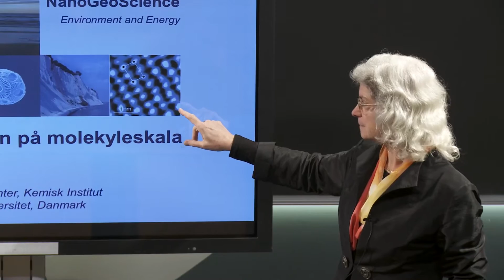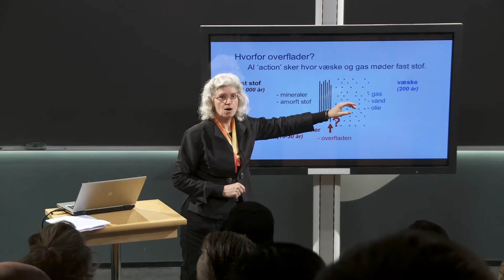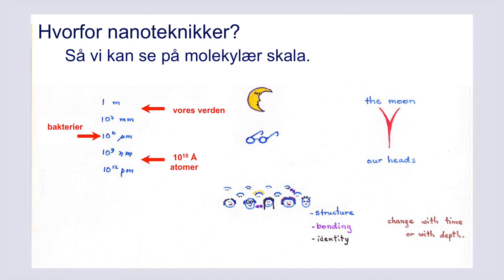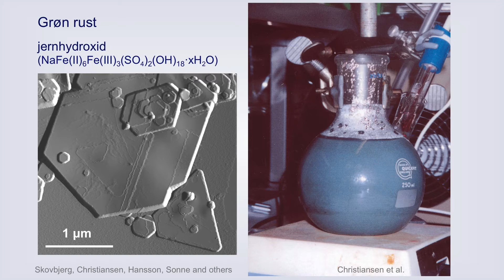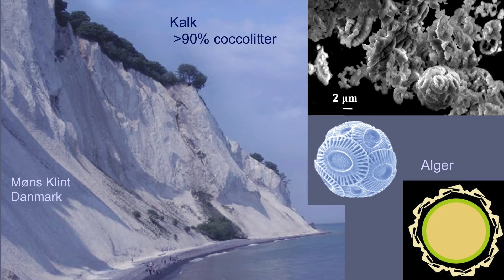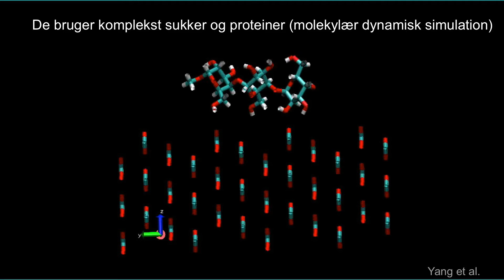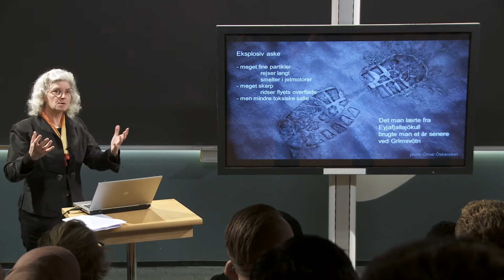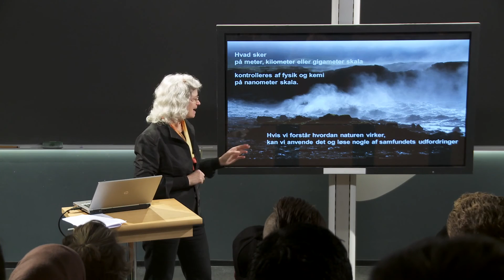Et kig på naturen på molekyleskala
Nanoteknologi kan hjælpe os med at rense grundvandet, indkapsle farligt affald, omdanne drivhusgasser til sten og udvinde mere olie fra eksisterende reservoirer. Susan Stipp fortæller om den forskning, hun laver på Nano-Science Center på Københavns Universitet.

Foredragsholder: Professor Susan Stipp fra Kemisk Institut, Københavns Universitet.